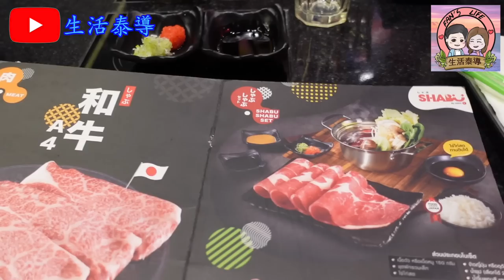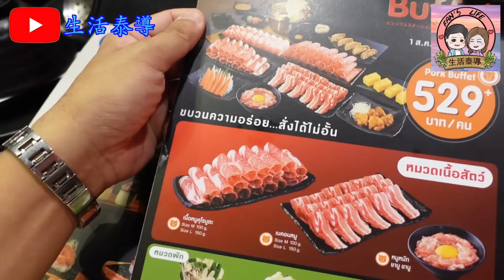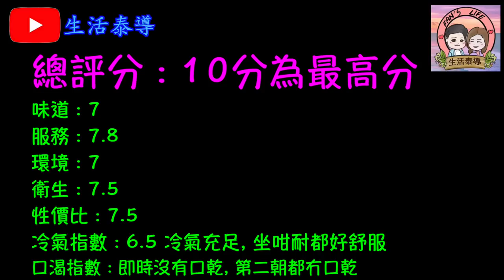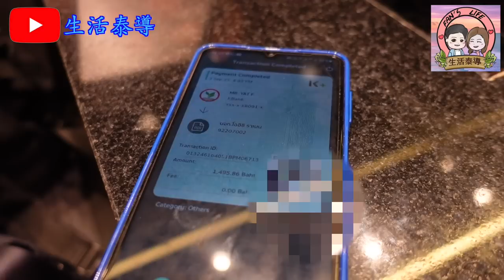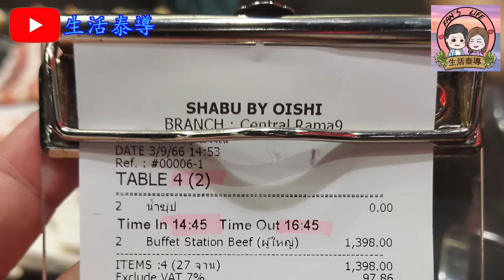【生活泰導】曼谷 | SHABU by OISHI | 二人可試晒四款湯底 | 任叫任食每人只港幣百多元 | ( Buffet )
SHABU by OISHI

地址: 6th Floor, 9 Rama IX Rd, Khwaeng Huai Khwang, Khet Huai Khwang, Bangkok 10310泰國

自助餐種類太多, 因為任食所以冇獨立推介😋